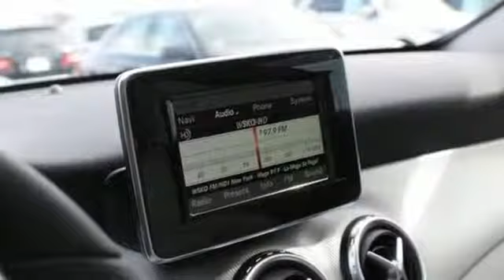New 2015 Mercedes-Benz GLA-Class White Plains, NY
Year: 2015
Make: Mercedes-Benz
Model: GLA-Class
Trim: GLA250
Engine: 2.0L I4 DI Turbocharged
Transmission: 7-Speed Automatic
Interior: 118
Stock #: 52241W
VIN: WDCTG4GB4FJ106889

Address:
50 Bank Street